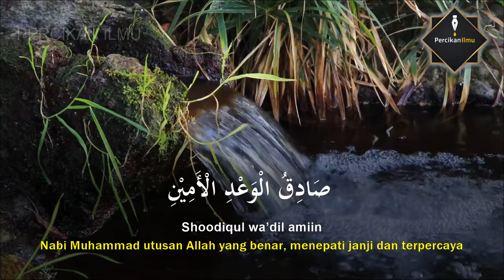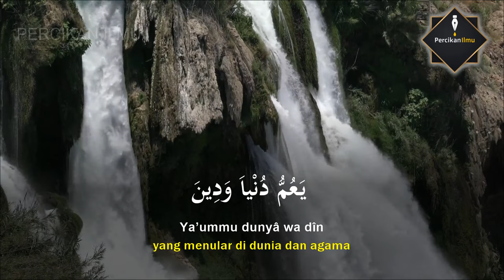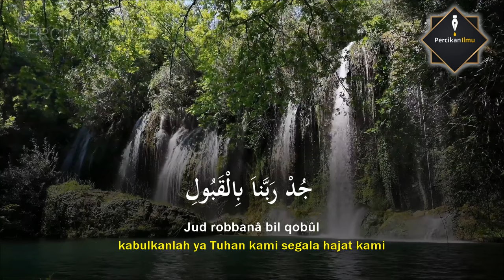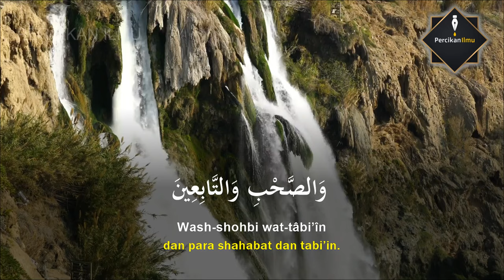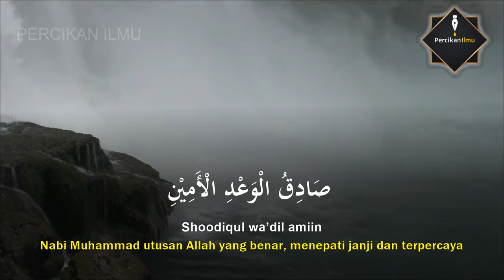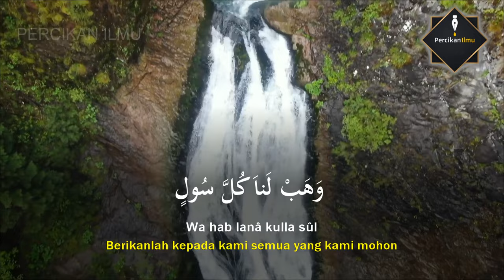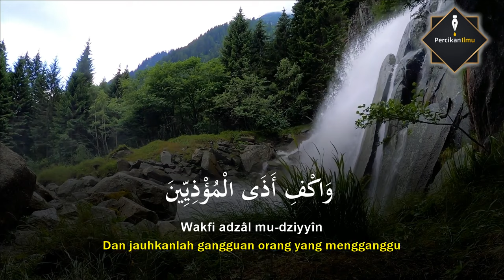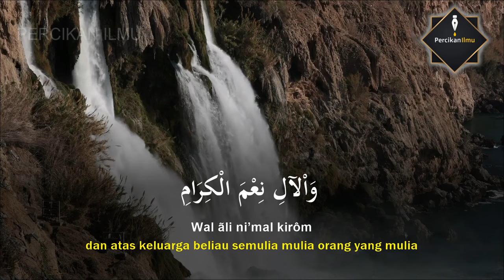Dzikir dan Shalawat Al-malikul Haqqul Mubiin Versi Lengkap | Ustadz Nasrullah | Magnet Rezeki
Versi lengkap bacaan dzikir dan shalawat Al-malikul Haqqul Mubiin atau biasa dikenal dengan dzikir magnet rezeki yang sering dilantunkan ustadz Nasrullah, peramu ilmu magnet rezeki.
Dzikir ini dilengkapi dengan Qasidah Yaa Arhamar Rohimin.
Banyak doa dan shalawat yang terkandung di dalamnya. Semoga yang membacanya mendapatkan keberkahan dan rezeki yang berlimpah dari Allah SWT. Aamiin ya robbal'alamiin.
Video ini dibuat oleh channel kami (Percikan Ilmu). Bagi sahabat yang ingin menggunakan video ini mohon untuk tidak menghapus watermark/logo Percikan Ilmu. Atas perhatiannya kami ucapkan terimakasih.

💎 Klik juga tombol lonceng 🔔 untuk mendapatkan notifikasi video terbaru dari PERCIKAN ILMU.